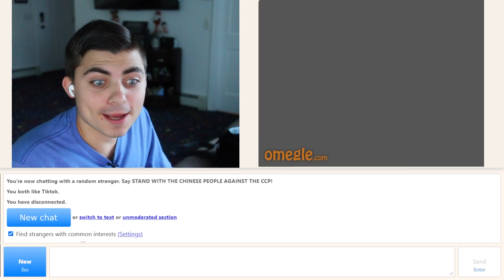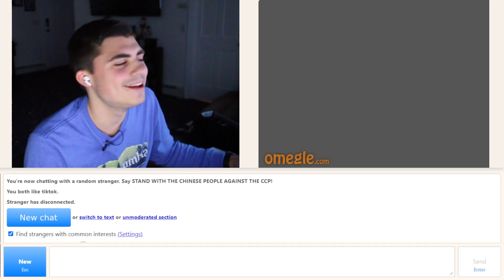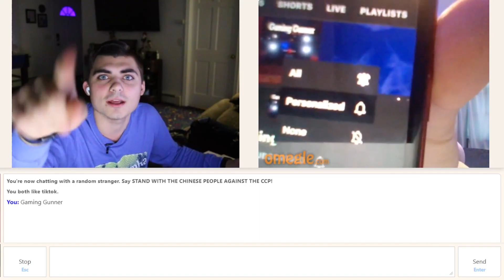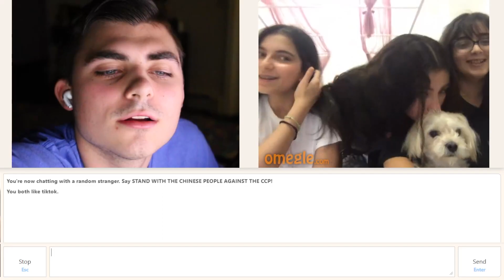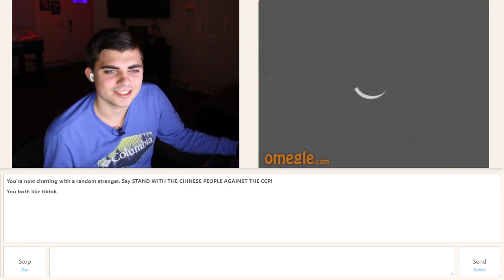TALKING TO RANDOWS OMEGLE....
Trying out something new, let me know if you like the video and I will make more!

System Specs:
Processor: Intel® Core™ i9-10850K
Graphics: Nvidia RTX 3060
Ram: 16GB DDR4 3200MHz
Storage: 1x 500GB M.2 1x 500GB SSD 3x 1TB HDD
Motherboard: MSI MEG Z590
Power Supply: Corsair 750W
Case: BGear B-Voguish-RGB ATX Mid Tower